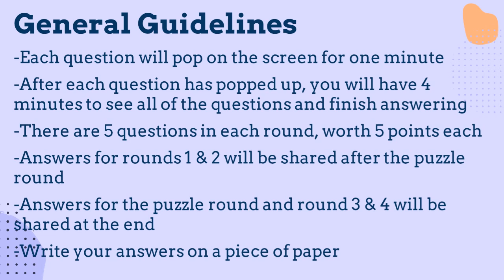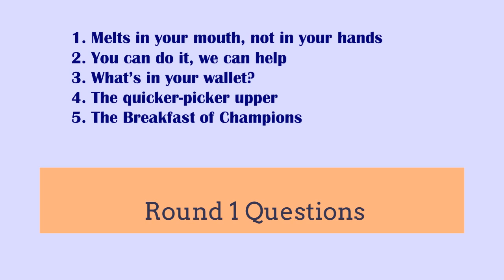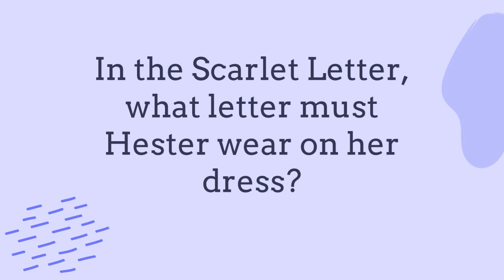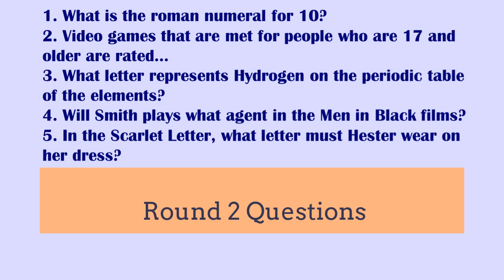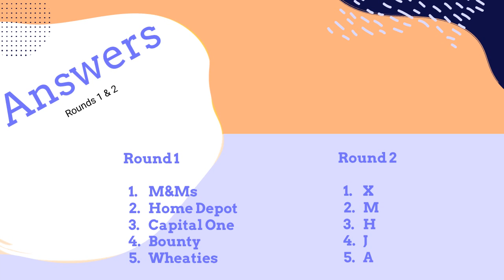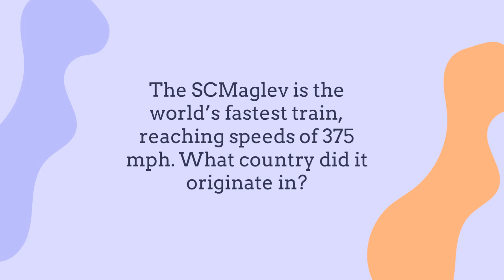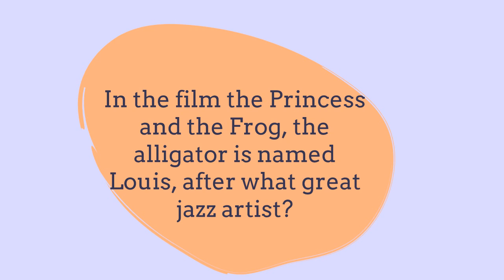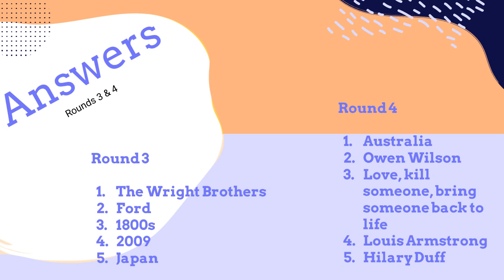Flyers Trivia 2